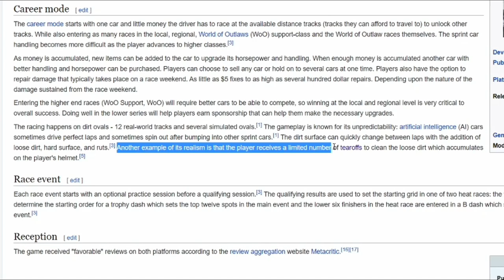All Sprint Cars Games for PS2 Review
Here is a list of all Sprint Cars Games for the SONY Playstation 2:
1. World of Outlaws: Sprint Cars 2002
2. Sprint Car Challenge (2005)
3. Sprint Cars: Road to Knoxville (2006)
4. Sprint Cars 2: Showdown at Eldora (2008)